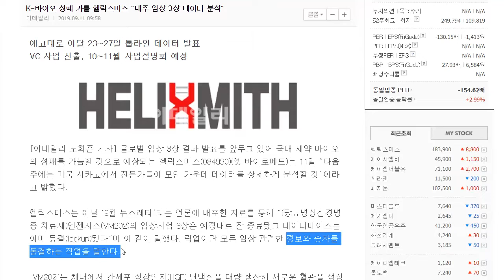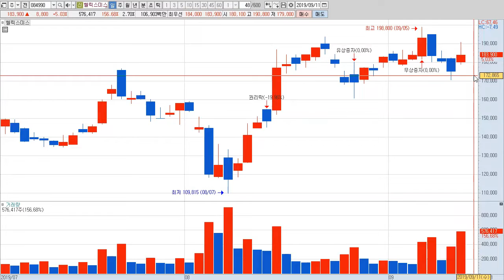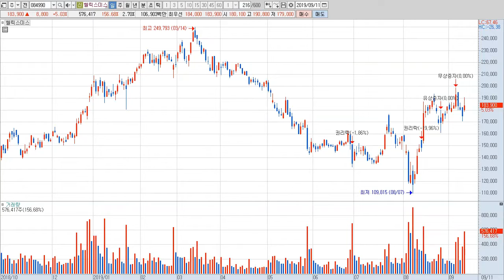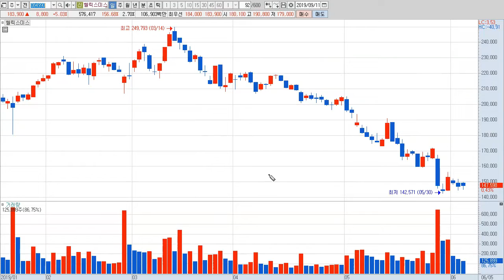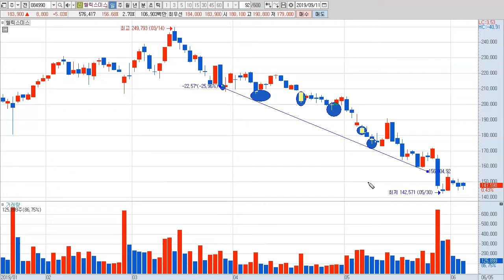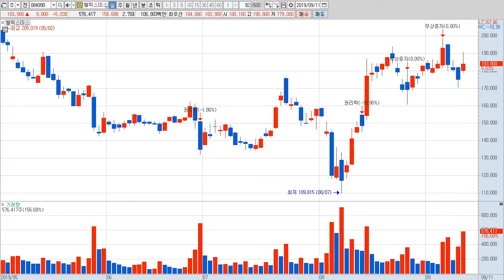헬릭스미스, 최근 시세의 강함을 차트에서 발견할 수 있습니다